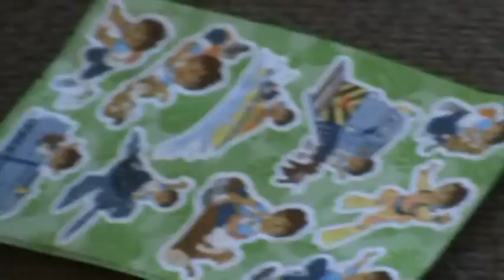Birthday Card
Ari enjoys her Dora birthday card